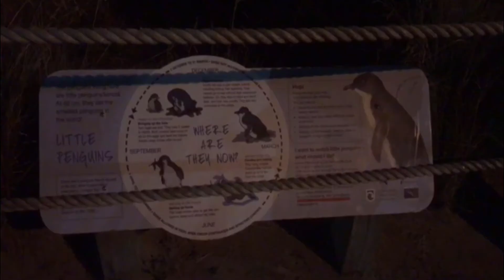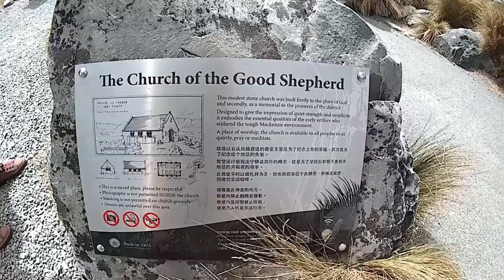Vlog #29 - Mt Sunday, Timaru & Tekapo | Nouvelle Zélande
Aujourd'hui, nous explorons le lieu de tournage emblématique d'Edoras, la capitale du Rohan dans Le Seigneur des Anneaux, situé au sommet du Mt Sunday. La beauté des paysages nous transporte directement dans l'univers de Tolkien !

Ensuite, nous mettons le cap sur Timaru pour observer une adorable colonie de manchots bleus (ou "little blue") rentrant à leurs nids à la tombée de la nuit. Un moment magique à ne pas manquer !

Enfin, nous traversons la charmante ville de Tekapo, célèbre pour son lac aux couleurs éblouissantes. Restez avec nous pour vivre cette journée pleine de découvertes !